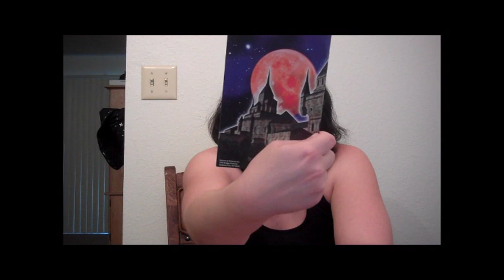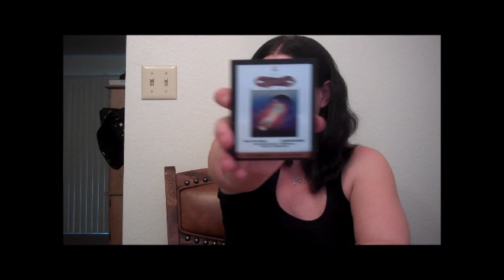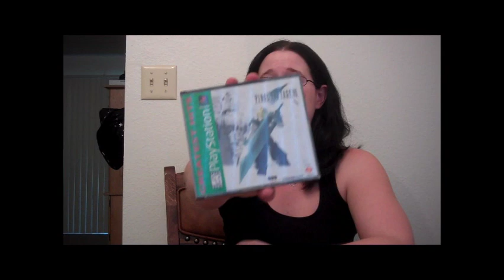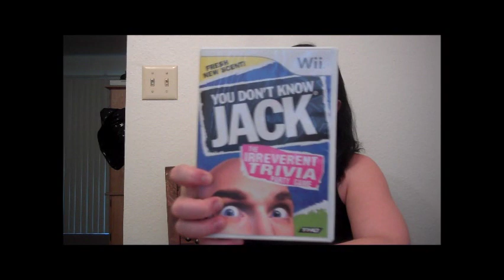Cheap Final Fantasy 7 and lots of free games!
I FORGOT TO MENTION A FEW OTHER ITEMS I GOT FOR MY BIRTHDAY!

I also got Super Adventure Island for SNES, Kung Fu Heroes for Atari 2600, and AV cables as well as a controller for the Sega Saturn. I can't believe I totally forgot about those! :(

All sorts of goodies from the past few weeks! Here's what I got:

Ghost Lion (NES) - $5.00
Castlevania Manual (64) - FREE!
Starfox 64 (N64) - FREE!
Hot Wheels Turbo Racing (N64) - FREE!
Bad News Baseball (NES) - FREE!
Journey Escape (2600) - FREE!
Konami Arcade Collection (GBA) - FREE!
Legacy of the Wizard (NES) - $2.50
MLB (NES) - $2.50
Wheel Of Fortune Junior Edition (NES) - $2.50
Golden Nugget (PS) - $0.99 (I was mistaken in the video)
Final Fantasy 7 (PS) - $1.40 (WORTH MUCH MORE)
Game Shark disc (PS) - FREE!
European Famicom (NES) - $5.60
Wii Motion Controller (Wii) - $40
You Don't Know Jack (Wii) - $30